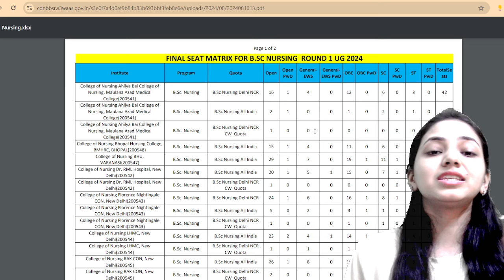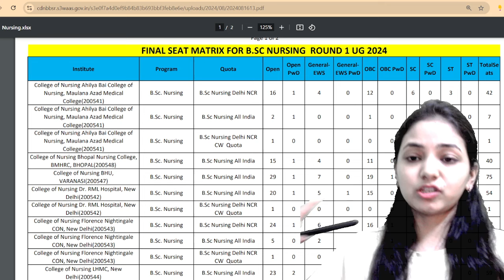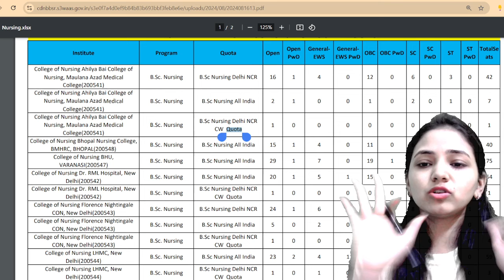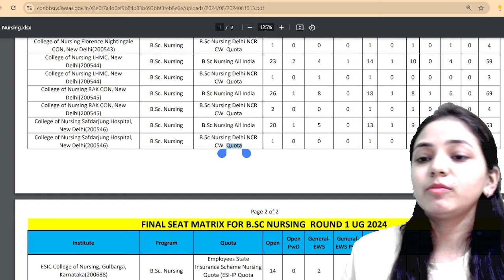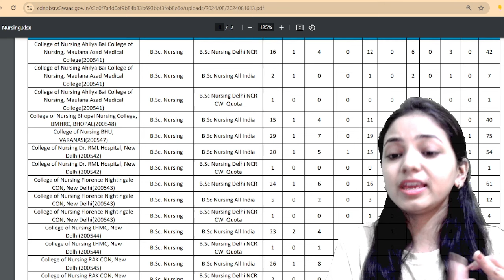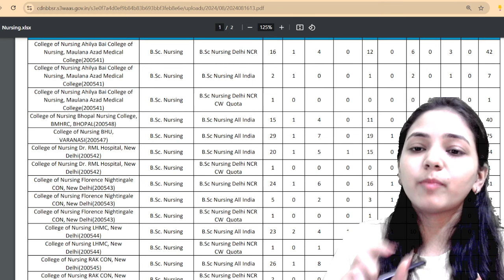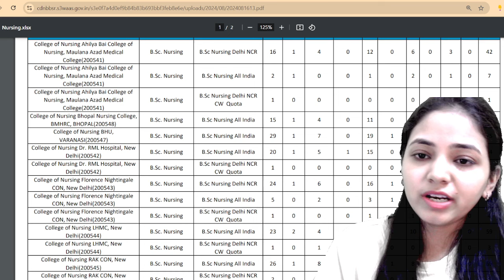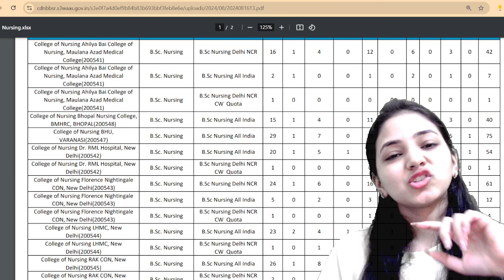Bsc Nursing Colleges Seat Matrix Round-1 II Cut off क्या रहेगी II Documents I Round -2 कराए या नहीं